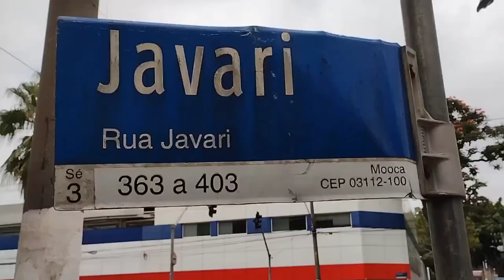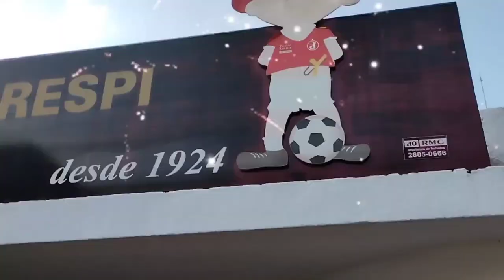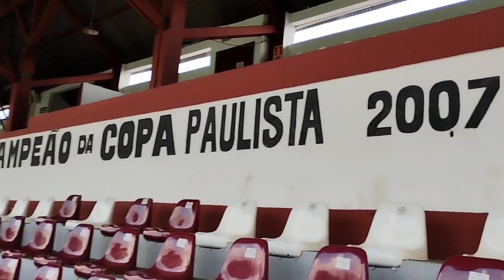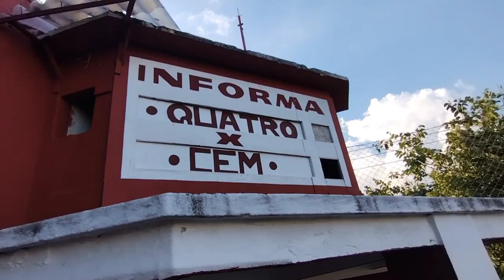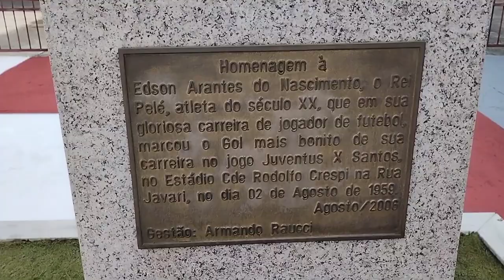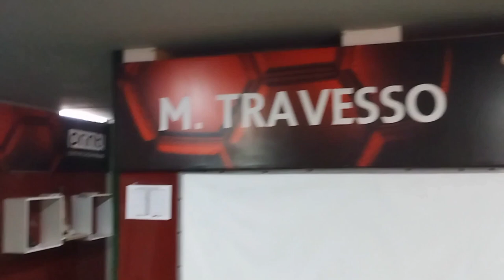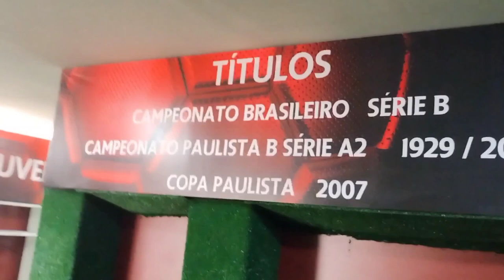Arenas do Futebol no Estádio Conde Rodolfo Crespi - Clube Atlético Juventus da Mooca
Torcida Juventina nesse vídeo mostro as dependências  do tradicional estádio da Rua Javari na Mooca

Agradecimentos aos Funcionários Cristina,Alexandre,Zeca e Evaldo que me ajudaram na elaboração do video e tambem ao Luis da Loja Camiseteria di Mooca por ter deixado divulgar imagens da loja

Desde já peço sua inscrição no canal,seus comentários e experiencias pra quem já visitou a Rua Javari e pra você que nunca foi nesse templo do Futebol,tambem comente  e ajude a divulgar a história do Juventus da Mooca o Muleke Travesso.